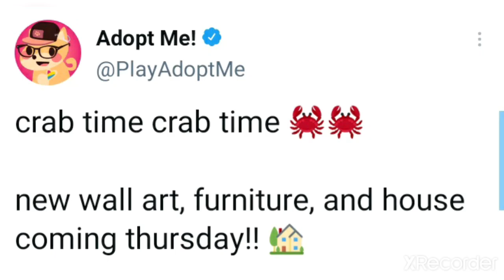Adopt me Tea☕: New Wall Art Leak! | Roblox Adopt me